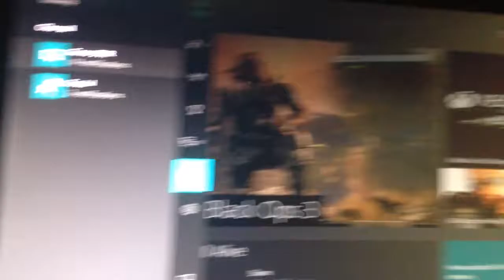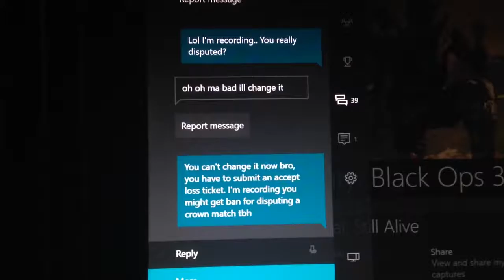trim 4F453A73 201F 44C6 91AD 79DA0F14401B